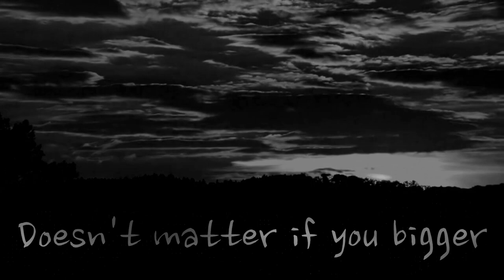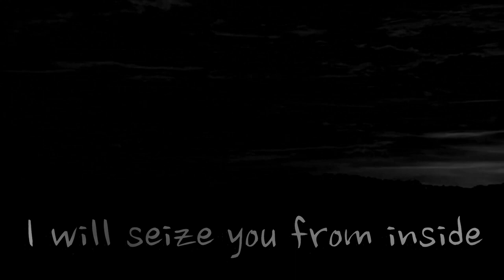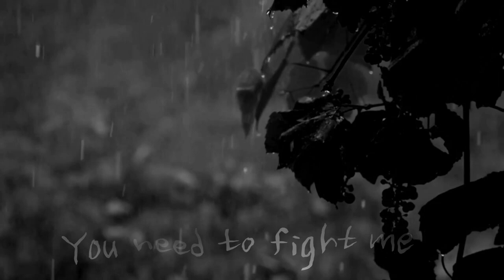CLOSER TO BLACK Lyrics Video | Metal | Copyright Free Music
Closer To Black Lyrics Video.
Song about depression.

Gear used:

Guitar: B.C. Rich Kerry King V
Amplifier: Line 6 Spider III
Software: FL Studio
Audio Interface: Focusrite Scarlett Solo USB

Doom metal is my favourite music genre and this is my fourth song that I recorded in that mood.

I love doom metal as much as I love cinematic music. I think there is many similarities between these two genres. The atmosphere in both is great.

Unfortunately, my computer is too old and cannot cope with my guitar recordings, so the adventure with doom metal is very limited.

This song is also copyright free so you can use it in your videos. Just credit me in your video description with link to my channel.